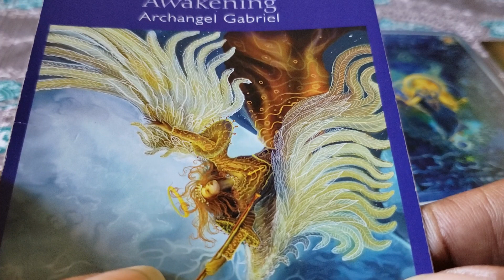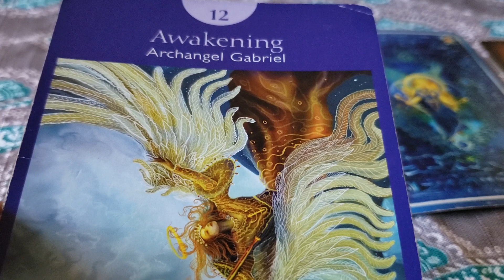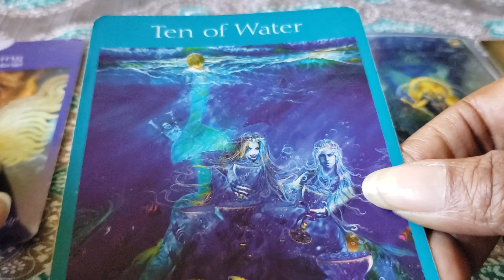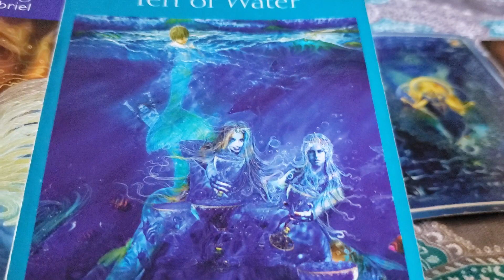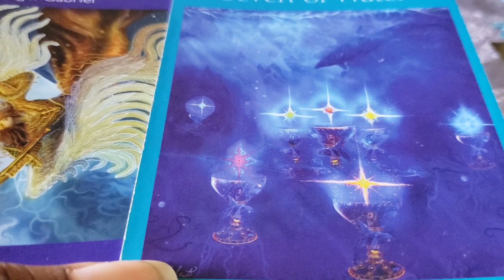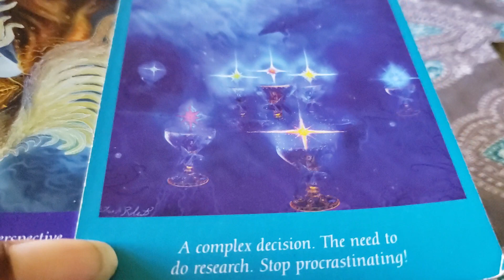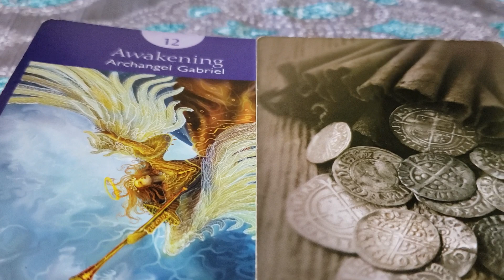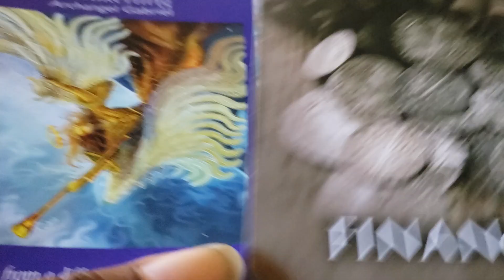Cancer's November 2019 Reading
It will say Krystal Clear

2. The Affirmation/ Confirmation Number
will be Keykey'sDoorway Gmail Address

☆Love☆Purchase, and ☆Support  in exploring the ☆Akashic Records Books with me.☺️

Till we meet again Divine Cancer's.We will see you on the other side. 😊